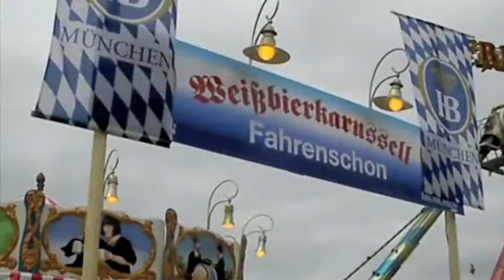Weissbierkarussell Fahrenschon auf dem Oktoberfest 2010